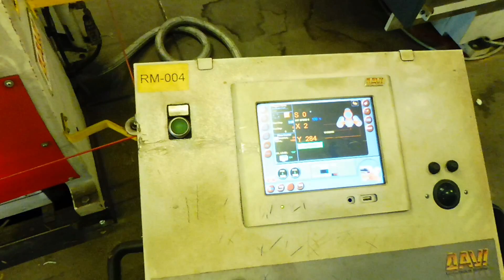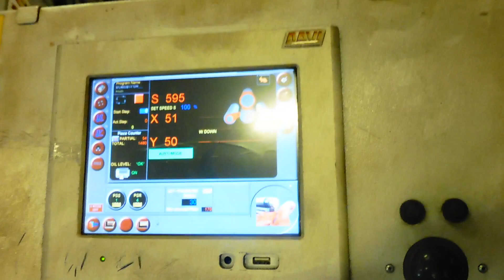Davi MCA 1200 x 16 mm CNC (O06 8817)